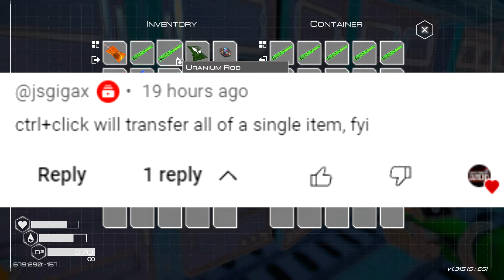I Spent 50 HOURS COMPLETING The NEW DLC - Planet Crafter (Planet Humble)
I played just over 50 hours which is around 120 days of Planet Crafters Planet Humble DLC!

This is a compilation of my experience so far (first 2 weeks of release). From the start all the way to the current ending. This long form video has been altered slightly from the main series and has an extra clip at the end where I go over my thoughts about the DLC and the story it has so far.

If you would like to see me play this in more bite sized episodes check out the playlist right here.

Wanna find people with a similar interest in survival games? Check out my Steam Group Survival Game Nest and stay up to date with the latest releases or find people to talk with or play games with.